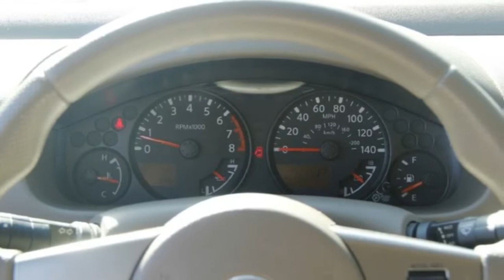Used Car Special • 2012 Nissan Frontier • Raceway Nissan Dealership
2012 Nissan Frontier- Raceway Nissan

Vehicle Overview
Year: 2012
Make: Nissan
Model: Frontier
Transmission: Automatic
Body: Pickup Truck
Mileage: 16,182 mi.
Condition: Used
Exterior: RED
VIN: 1N6AD0EV4CC483943
Stock#: N15829A

Raceway Nissan is pleased to be currently offering this 2012 Nissan Frontier S with 16,182 miles. Drive home in your new pre-owned vehicle with the confidence of knowing you're fully backed by the CARFAX Buyback Guarantee. This vehicle comes with 4WD for better traction on unstable surfaces, like snow and dirt to give you the edge over anything you might encounter on the road. The Frontier S has been lightly driven and there is little to no wear and tear on this vehicle. The care taken on this gently used vehicle is reflective of the 16,182 miles put on this Nissan. More information about the 2012 Nissan Frontier: The Nissan Frontier is one of the lowest-priced pickups available and with the discontinuation of the Ford Ranger for 2012, it's also one of the few compact trucks remaining on the market. Four-cylinder Frontier models fill most needs for a basic truck--provided you have only light-duty tasks like hauling firewood or appliances--while V6 models are the way to go for those with serious towing in mind. In any of its guises, the Frontier is more maneuverable and easier to park than full-size pickups, while Crew Cab models have enough space for four adults and compared to other small trucks the Frontier line still offers some innovative storage features, such as removable rear-seat storage boxes, and the Utili-track adjustable tie-down system. Off-road purists will also like the complete set of go-anywhere equipment and interior comforts in the PRO-4X models, while in general, the Frontier can handle heavier-duty tasks than some other compact trucks because of its shared frame and structure with the larger Titan. Interesting features of this model are fuel-saving 4-cylinder base model, Maneuverability, affordability, very capable V6, and innovative storage solutions.